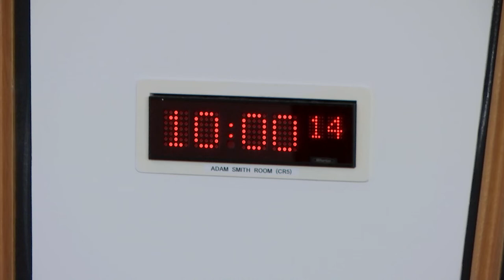Delegated Powers and Law Reform Committee - 4 June 2019